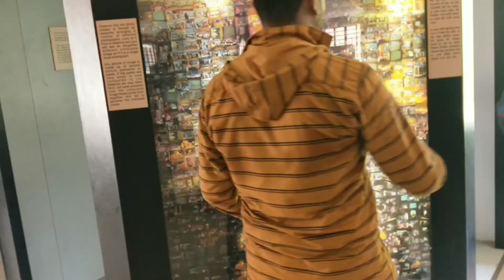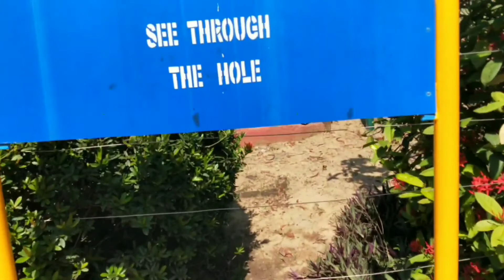Digha Beach Vlog Part - 3 || New Digha Beach, Udaypur Beach, Talsari Beach